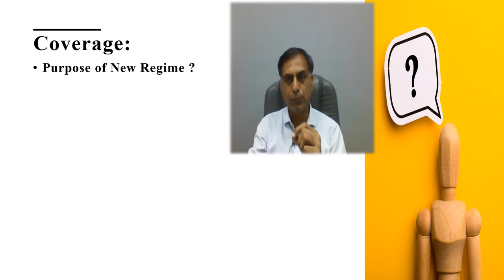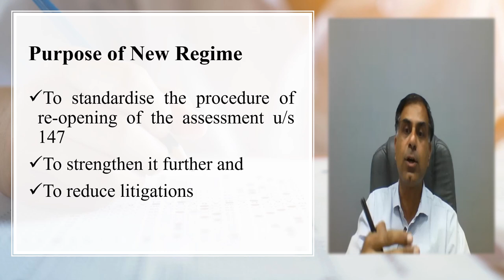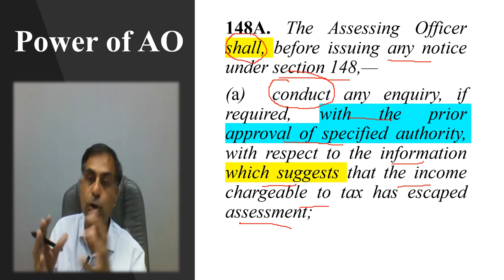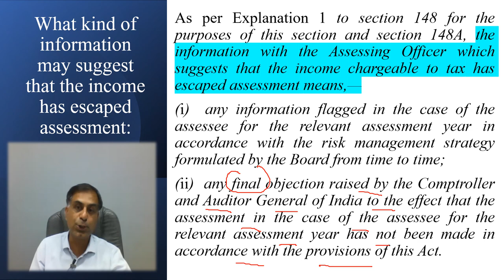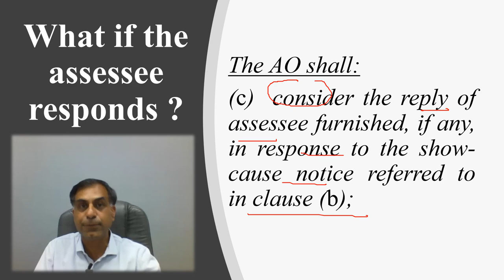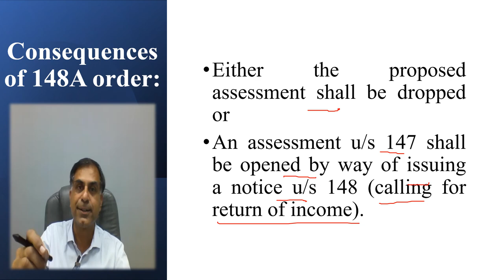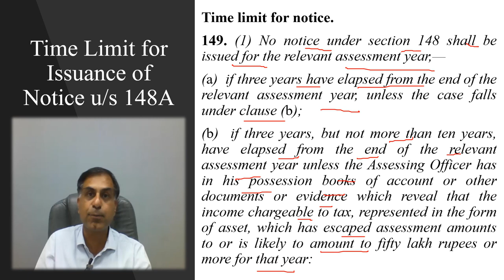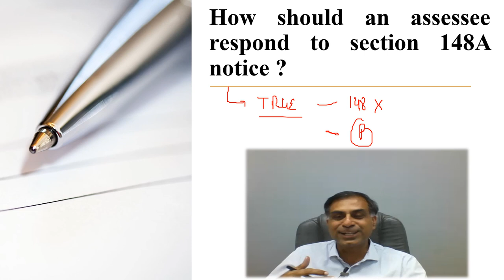Have You Received Section 148A Notice ?? (Hindi Version) | CA. Anoop Bhatia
. नमस्कार दोस्तों, इन् दिनों आयकर विभाग की और से करदाताओं को धारा 148A में नोटिस भेजे जा रहे हैं, जो की एक नई प्रैक्टिस है अत यह वीडियो आप तक इस सन्दर्भ में इस प्रकार के नोटिस का क्या तात्पर्य है, आपको इस नोटिस का जवाब देना हैं अथवा नहीं, यदि देना है तो किस प्रकार, नोटिस की समयाविधि क्या हो सकती है एवं अन्य अति महत्वपूर्ण प्रश्नों का हल पहुँचाने का प्रयास है।  आशा करता हूँ आप इस वीडियो को उपयोगी पाएंगे, आपके बहुमूल्य सुझाव एवं प्रश्न सादर आमंत्रित हैं।

Dear Friends, recently the Income Tax Department is found to be issuing certain notices termed as section 148A notices to the assesses at large. Accordingly, this video is an attempt to bring to you answers to the various important questions pertaining to such 148A notices like what is the purpose of such notice, how to respond such notices, what could be the time limit of a 148A notice etc. and finding out answers to the various other important and relevant questions the concept of section 148A notice. I hope you will find this video useful and effective. Your precious suggestions and questions are most welcome.